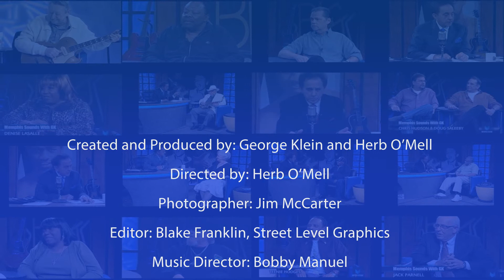George Klein's Memphis Sounds with Bev Johnson